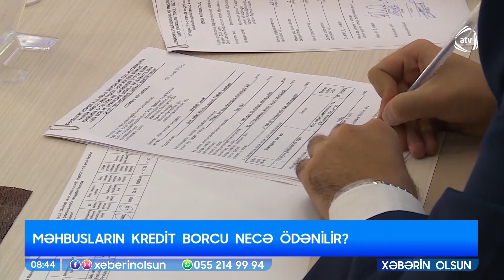Banka borcu olanlara VACİB XƏBƏR! Əmək haqqının 50 faizi… / Xəbərin olsun